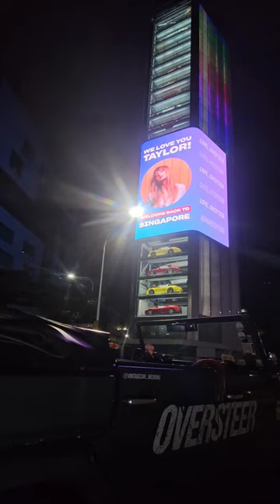Car Vending Machine in singapore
Taylor Swift Fever

Stay tune for latest Video coming soon.

See you in next video soon.
Stay healthy and keep riding
Cheers